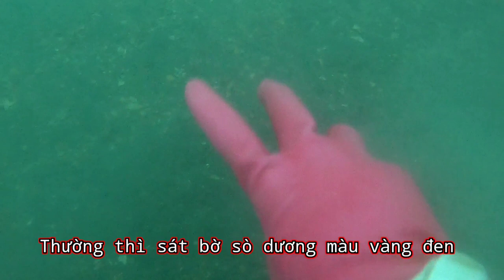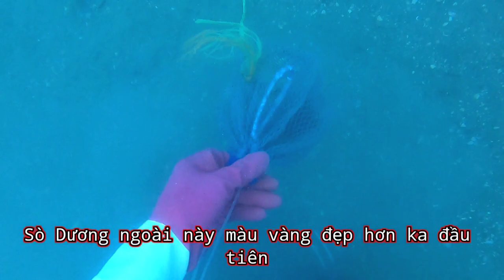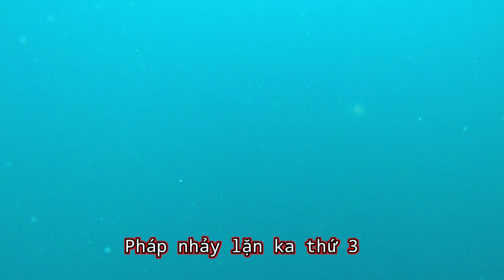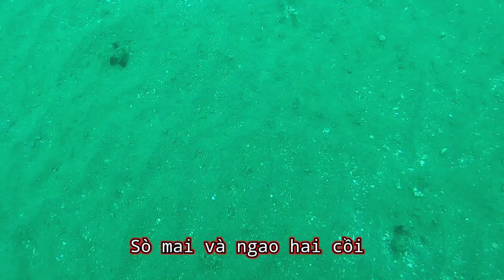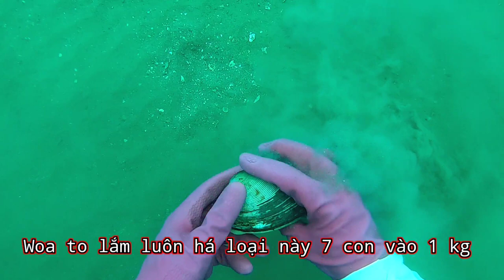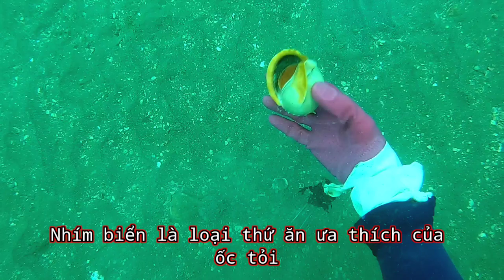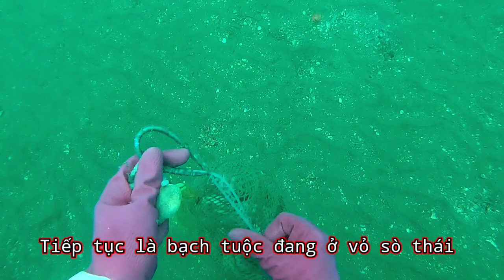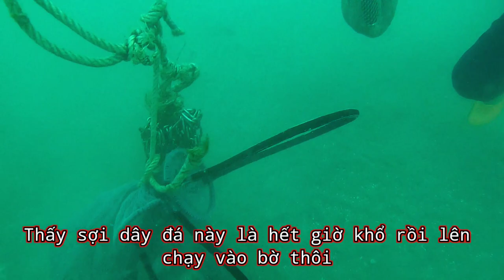Hành Trình Lặn Biển Ngày Thứ 5 Đầu Năm 2022 Một Ngày Lặn 4 Ka | P 85 |Sea diving to pick up seafoods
tholanbien86 videobanquyentholanbien86 Hôm nay là ngày thứ 5 Pháp cùng với mấy anh em lặn biển đầu năm 2022 hôm nay một ngày lặn 4 ka bắt đủ các loại sò hải sản Pháp xin chân thành cảm ơn cả nhà đã xem video của Pháp nha Pháp chúc cả nhà xem video thật vui vẻ.

cả nhà nếu yêu quý Pháp thì cho Pháp xin 1 like và một chia sẻ để ủng hộ Pháp nha,
Pháp xin cảm ơn .. Địa Chỉ.. Xã Chí Công.. Huyện Tuy Phong.. Tỉnh Bình Thuận.. Xóm 23.. Thôn Hà Thủy 3..Số Nhà 481 Số Zalo của Pháp 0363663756